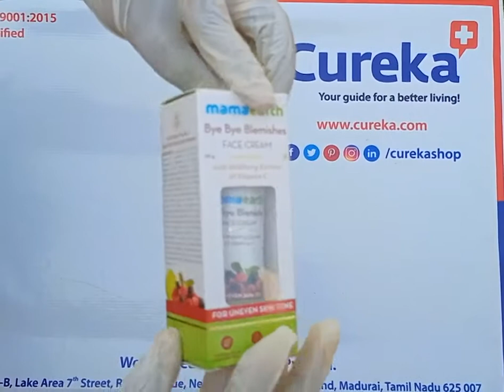Mama earth Bye Bye Blemishes Face Cream 30g Review & Unboxing | Mama earth Face Cream- cureka.com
Reduces the symptoms of eczema and dry skin.
Works well on uneven skin tone and makes it lighter and glowing.
Effective cream enriched with Mulberry Extract, Organic Daisy Flower Extract, and Vitamin C.
Prevents melanin synthesis to give you soft and glowing skin.
Reduces pigmentation by restricting the melanin deposit appearing as dark spots, patches, and hyper-pigmentation thereby removing uneven skin tone.
Has antibacterial and antifungal properties.
Non-greasy and gets absorbed by the skin quickly.
Can be used on the oily, normal, dry, combination, and sensitive skin.
Has no harsh chemicals and is free of SLS, Parabens, and Mineral oil.

You can buy Mama earth Bye Bye Blemishes Face Cream on Cureka.com

About Cureka:
Each product from Cureka is handpicked by doctors in India. Doctors recommend this Mamaearth Bye Bye Blemishes Face Cream reduces the symptoms of eczema and dry skin. Works well on uneven skin tone and makes it lighter and glowing skin. Effective cream enriched with Mulberry Extract, Organic Daisy Flower Extract, and Vitamin C.